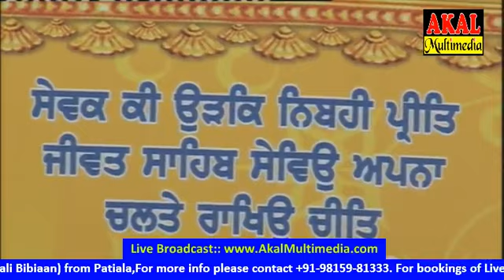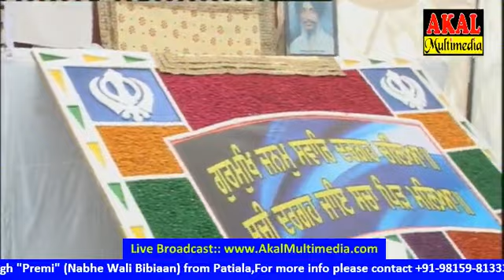004_Antim Ardaas Samagam-Balwant Singh Premi (16-Feb-2012)-Bhai Gursewak Singh Ji Rangila